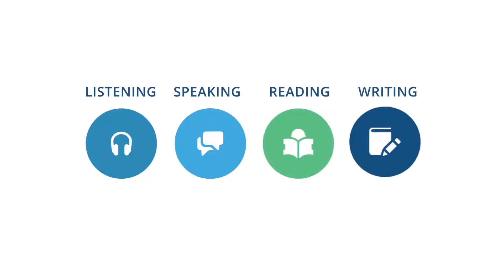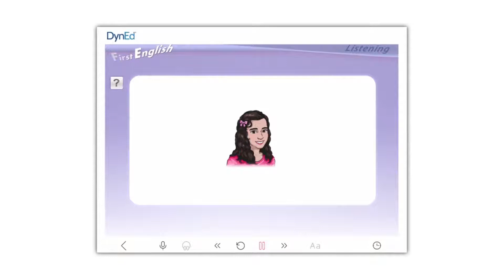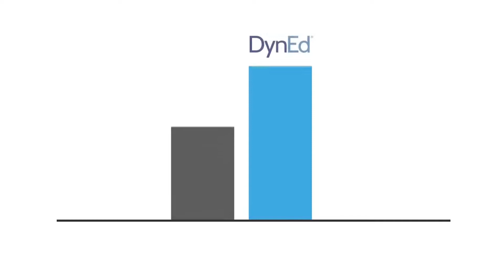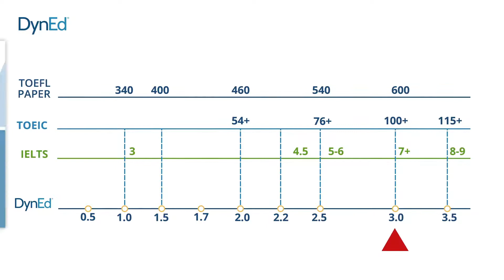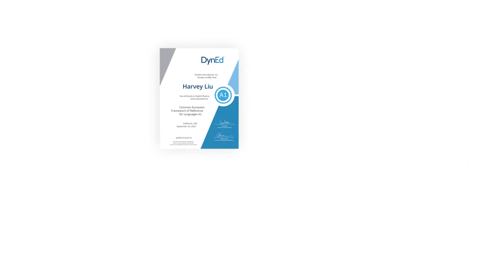inglés Que Necesitas Para Defenderte En La Hostelería Ingles Para Restaurantes New Video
Para conocer más sobre Inglés Que Necesitas Para Defenderte En La Hostelería, puedes visitar

El video es todo sobre información de Inglés Que Necesitas Para Defenderte En La Hostelería pero también trata de cubrir el siguiente tema:
-ingles para restaurantes
-ingles para meseros
-vocabulario hostelería inglés

Youtube es el mejor sitio web para visitar cuando busque videos sobre Inglés Que Necesitas Para Defenderte En La Hostelería.
Inglés Que Necesitas Para Defenderte En La Hostelería es ciertamente algo que te intriga a ti y a otras personas, así que hice este video sobre este tema.
Nuestro canal Yt tiene otros videos similares sobre ingles para restaurantes, ingles para meseros y vocabulario hostelería inglés
Ahora que has visto nuestro video de YouTube sobre Inglés Que Necesitas Para Defenderte En La Hostelería, ¿te ayudó?
Por favor, haga clic en "Me gusta" en el video de YouTube para ayudar a otras personas que buscan ingles para restaurantes o ingles para meseros :)
Mais sobre o texto originalÉ necessário fornecer o texto original para ver mais informações sobre a tradução
Enviar feedback
Painéis laterais